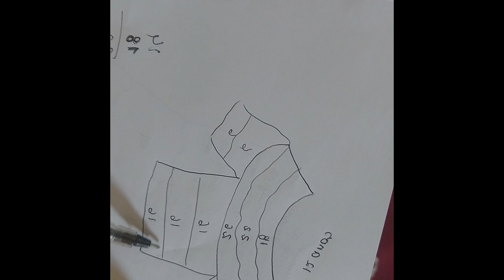blusa de crochê com babado PARTE 4. Tamanhos P, M e G (canhoto)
se inscrevam